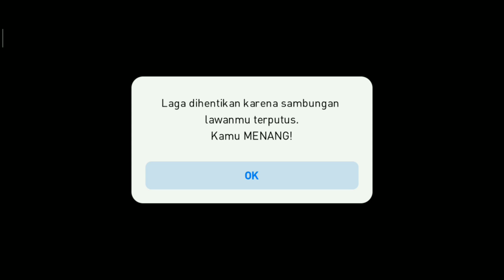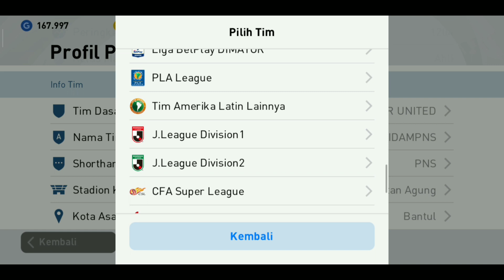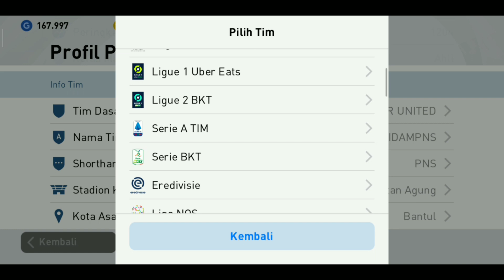Cara Mudah Mengganti Team di Pes 2021 Mobile Android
Di video kali ini saya share ke kalian cara mudah mengganti team di pes 2021 mobile android, penasaran seperti apa caranya? yuk tonton videonya sampai selesai ya :)